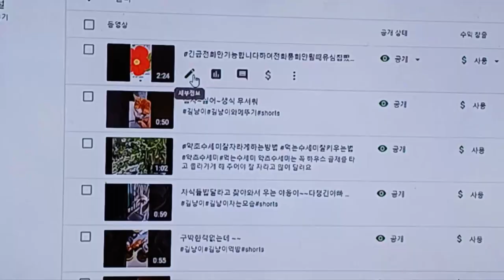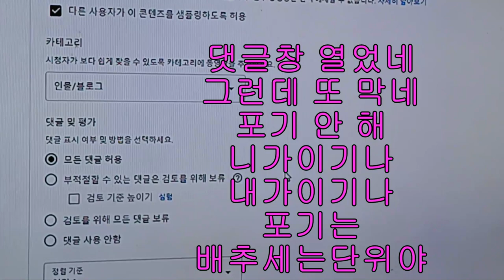[꿀팁]유튜브에 영상 올렸는데 댓글창 저절로 막혔을때 댓글창 여는 방법